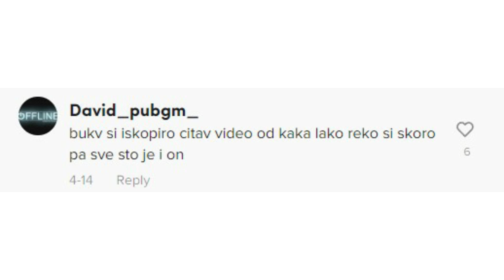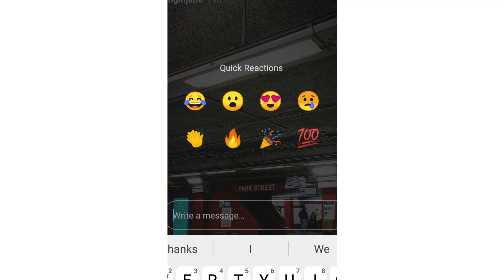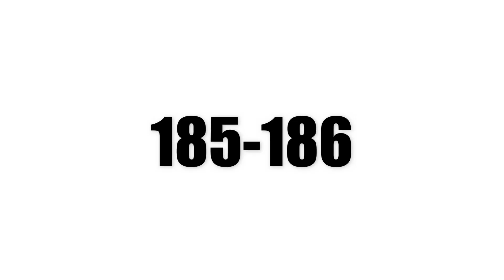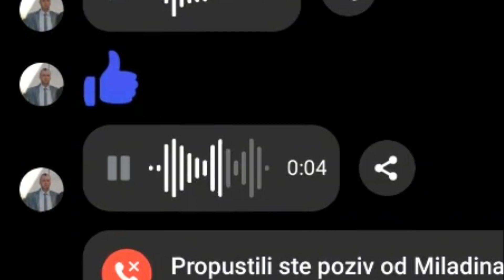KAKO SE JAVITI OSOBI KOJA TI SE SVIĐA? 😍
🎮 Iskoristite moj Support A Creator Code "DANNI-10X" u Fortnite Item Shop-u!